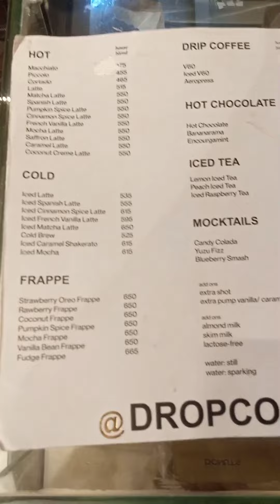drop coffee ☕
different style drop coffee